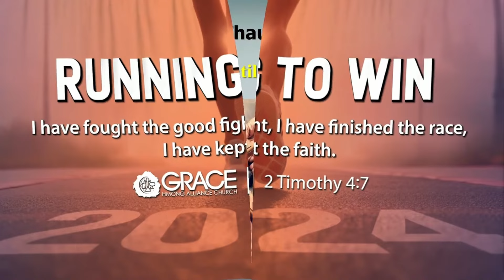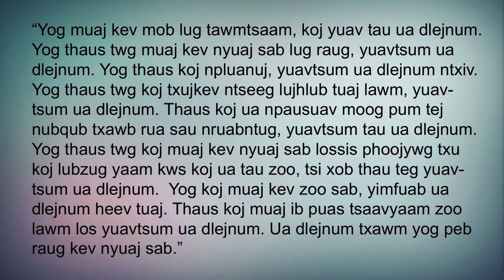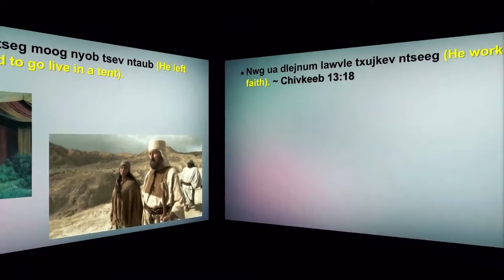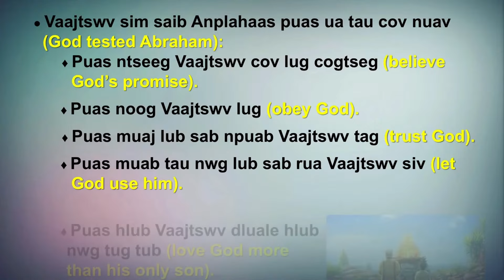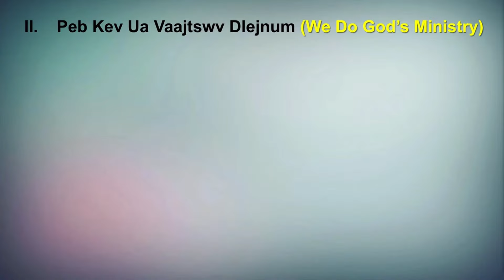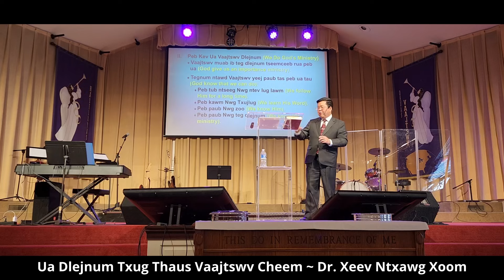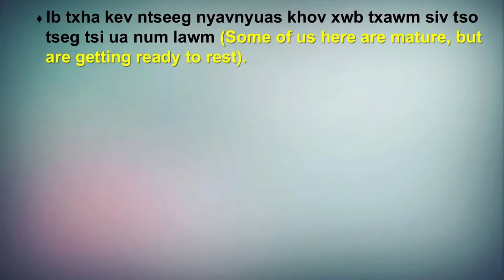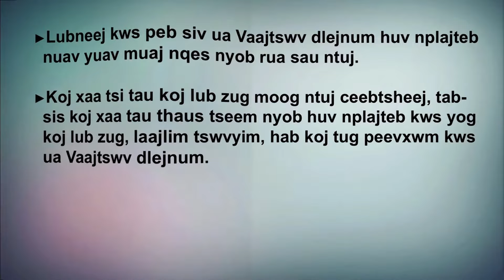Ua Dlejnum Txug Thaus Vaajtswv Cheem || Dr. Xeev Ntxawg Xoom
Kx. Xeev Ntxawg Ministry ~ TXUJLUG CAWM TXUJSA

Uatsaug rua mej lug txhawb kuv qhov ministry nuav.  Ntseeg tas zaaj lug qhuabqha has txug "Ua Dlejnum Txug Thaus Vaajtswv Cheem" yuav txhawb tau koj kev ua Vaajtswv dlejnum hab koj txujkev ntseeg.  Paab muab share lossis xaa moog rua koj cov phoojywg tau noog.

Thov Vaajtswv foom moov zoo rua mej suavdlawg.